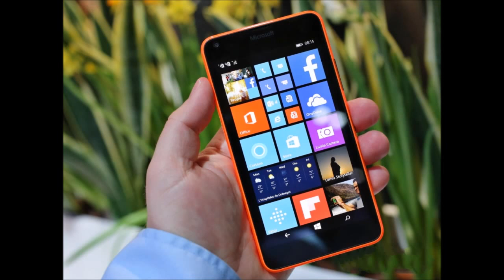Microsoft Lumia 640 Hand On Review - MWC 2015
The Microsoft Lumia 640 is more compact of the two with a 5" 720p screen and is will take on the Moto G (2015) at a Moto E (2015) price.

The one we handled had a glossy polycarbonate body and one of the brightest orange colors we've seen in person. These high-visibility colors are classic Lumia, Stephen Elop had the Cyan version in his hands, but there are also the more muted Black and White colors.

The Lumia 640 measures 8.8mm, pleasantly thin for this price range, but still carries the Lumia weight, 145g in this case.

The screen is still an IPS LCD with ClearBlack and Gorilla Glass protection, while the pixel density went up to just under 300ppi. The viewing angles and color rendering look great.

The camera department lost some of its headlining features, but is still much better than the current 6-series and below.

The main camera is an 8MP shooter that can record 1080p video - a big jump from the 5MP/720p of the Lumia 635. The Lumia 630 and below couldn't even do 720p and had no selfie camera. Anyway, the main camera uses a small 1/4" BSI sensor with a 28mmm f/2.2 lens.

The Lumia 640 selfie camera is not as impressive as on the XL model, but it's still a 1MP/720p shooter. This phone also supports the Dynamic flash and Rich capture features like the 640 XL model.

The battery is smaller though still good for the size. 2,500mAh gets you over 17 hours of talking on a 3G network and nearly 11 hours of Wi-Fi web browsing.

microsoft lumia 640
microsoft lumia 640 review
microsoft lumia 640 unboxing
microsoft lumia 640 camera
microsoft lumia 640 benchmark
microsoft lumia 640 price
microsoft lumia 640 specs
microsoft lumia 640 xl
microsoft lumia 640 release date
microsoft lumia 640 vs
nokia lumia 640
nokia lumia 640 review
lumia 640
lumia 640 review
lumia 640 specs
lumia 640 unboxing
lumia 640 camera
lumia 640 camera test
lumia 640 vs
lumia 640 xl
lumia 640 2015
lumia 640 release date

dsmartphonechannel
Abraham Joseph
Spazio iTech
Leah John
widyoasmoro